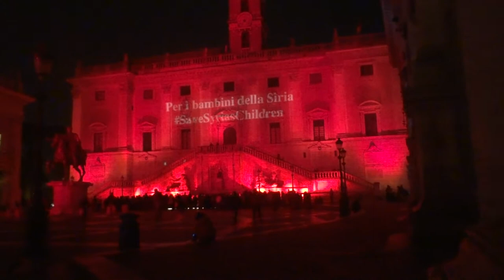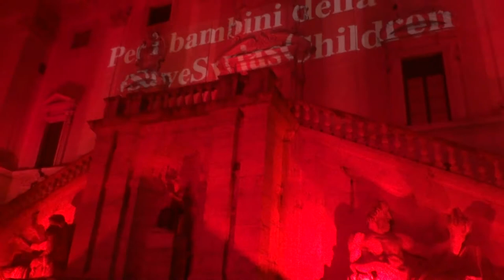Giovanni Allevi Pianoforte Save the Children Campidoglio Roma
Il pianoforte di Giovanni Allevi in campidoglio a Roma per Save the Children ed i bambini della Siria. Allevi ha apprezzato il film La grande Bellezza di Paolo Sorrentino dicendo che "gli è rimasto dentro".